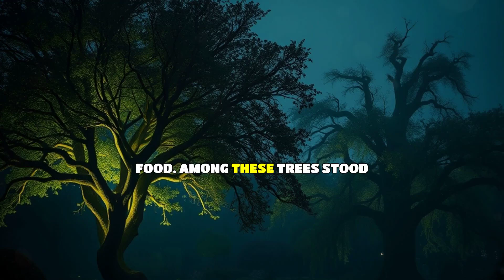The Beginning Of Everything (The Story of the Universe)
Welcome to "In the Beginning," where we delve into the fascinating world of prologue insights and genesis concepts. This video invites you to explore the initial thoughts and inaugural events that mark significant starting points in various narratives. Join us as we recount launch tales that shaped our understanding of basic principles and the foundational stories of influential figures. Discover the birth story of ideas that have transformed our world and learn about the importance of these starting grounds in shaping our future. Whether you're seeking inspiration or knowledge, this video serves as a captivating journey through the essence of beginnings. Tune in and ignite your curiosity!